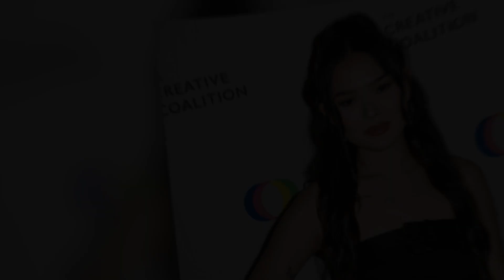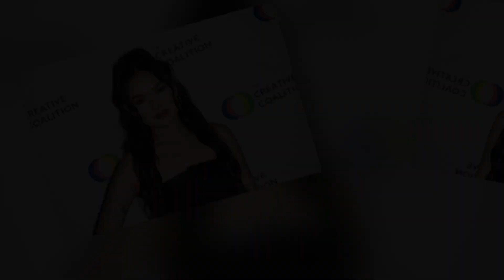Poppy reveals the identity of Luna's biological father CBS The Bold and the Beautiful Spoilers.